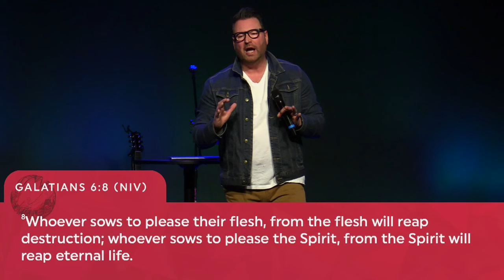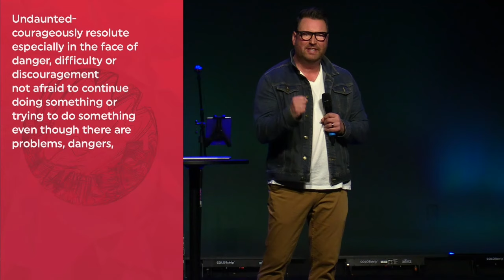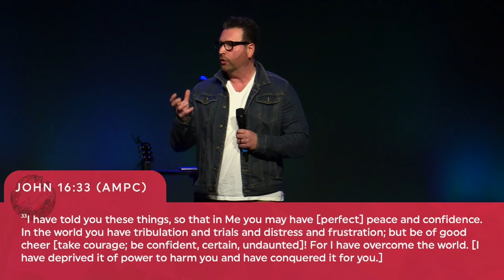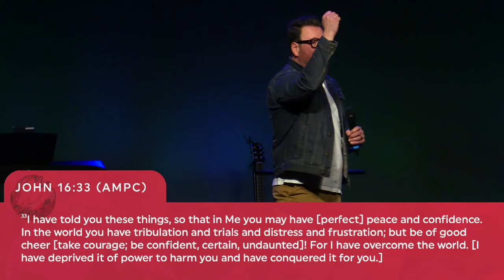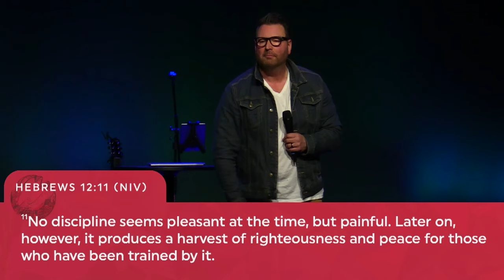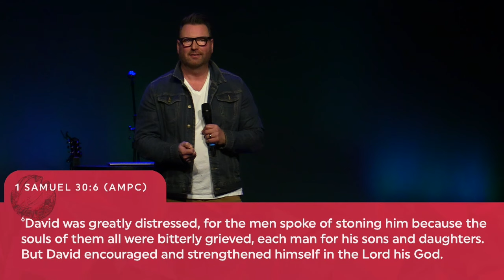Soul Sabotage: The Undaunted Soul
Becoming who God calls us to be is a process and a journey yet some of us may be tempted to give up in the middle when the going gets tough and our faith gets rocked. In this teaching Pastor Lance encourages us to lean into the space between the promises of God and the fulfillment of them for it's in the middle we develop holy grit and perseverance.